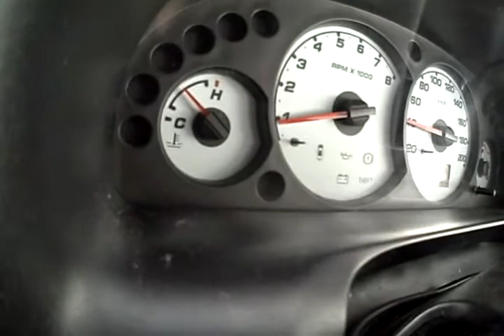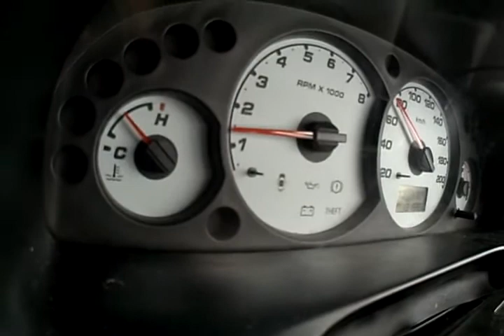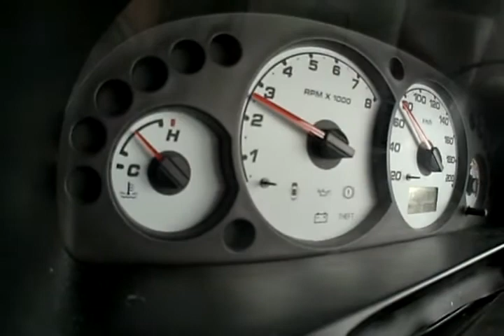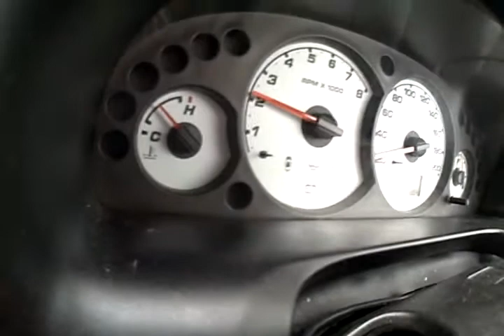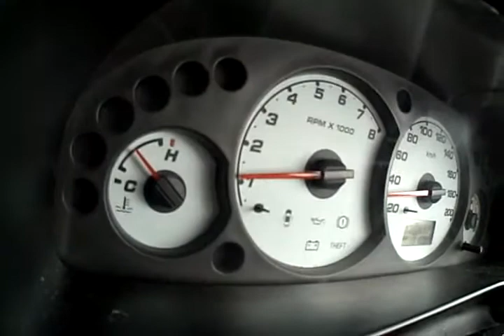Ford Escape V6 'THEFT' light and engine problems including stalling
This is my Ford Escape showing that frequently whilst driving, the THEFT light on the dash board will illuminate, this is accompanied by the revs fluctuating and event the engine dies.  This is BAD when I am driving along or going around a corner HELP!!!

Does anyone know what the problem is?

Events are at 31 seconds, then, 1:30; 1:44; 2:21; 2:30; 2:45; 3:26; 4:15 and 5:45.